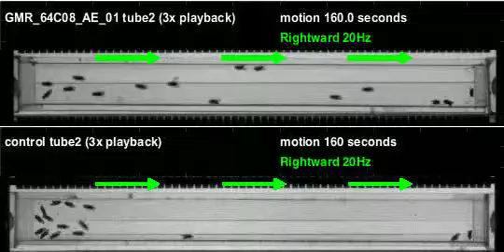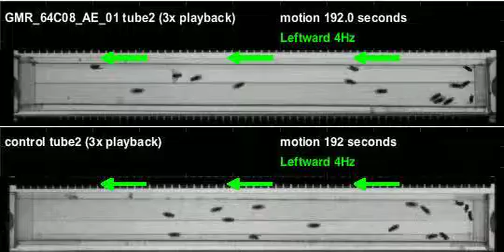GMR_64C08_AE_01_shi_Ares_20120419T125831 motion (seq3)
Genotype: GMR_64C08_AE_01_shi
Date recorded: 20120419T125831
Rig id: Ares